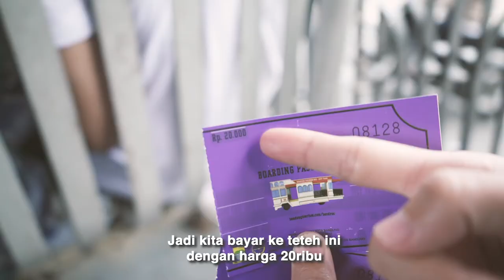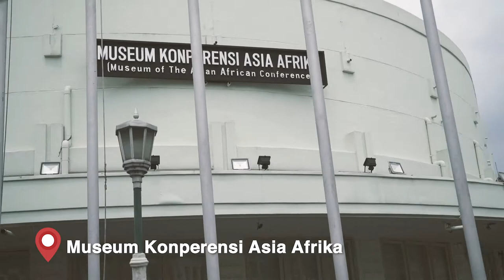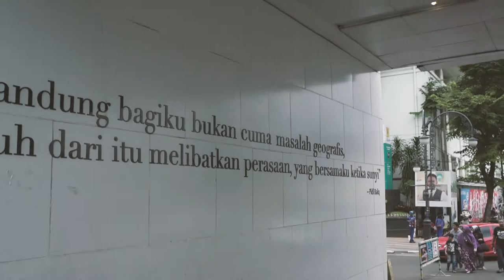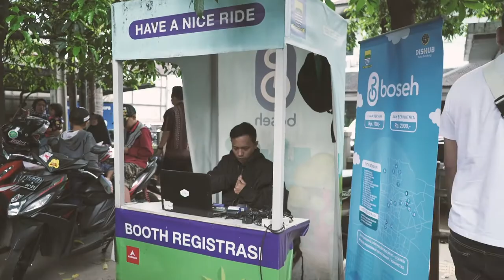JOYDAILY7 - JALAN JALAN DI BANDUNG! NAIK BANDROS + MENARA MESJID AGUNG!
Hallo, Gue Ajoy. Ini video daily activity, Video daily gue namanya "JoyDaily" karena 'Joy' adalah nama panggilan gue, jadi 'JoyDaily' artily Daily Activitynya Ajoy. Hahaha
Di daily activity gue sekarang ditemenin sama Firly Deasy atau Iya. Kali ini kita jalan-jalan di Bandung naik BANDROS yap bukan makanan yeah tapi Bandung Tour on Bus! Seru banger parah banyak ilmu dan pengetahuan yang baru. Wajib banget Kalian buat liat dan tonton sampe habis! cusssss gais!